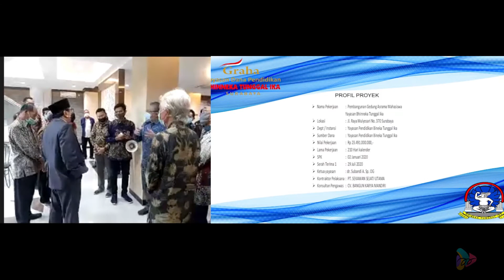Peresmian GRAHA Yayasan Dana Pendidikan Bhineka Tunggal Ika Surabaya Part#4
Peresmian GRAHA Yayasan Dana Pendidikan
Bhineka Tunggal Ika Surabayaurabaya

Alamat:
Jl. Raya Mulyosari No.370, Mulyorejo,
Kec. Mulyorejo, Kota Surabaya,